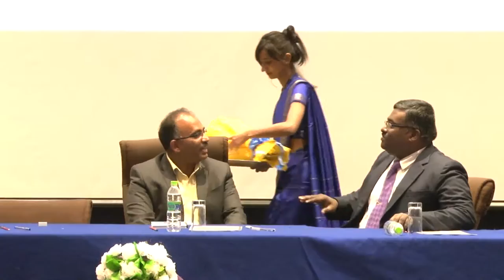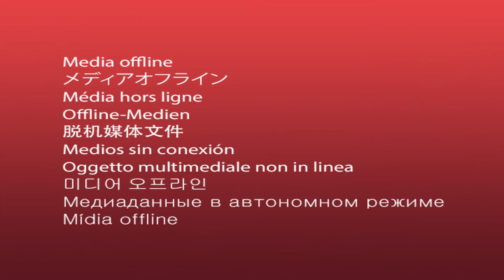Mr. Anish philip, AVP People Foundation, Mindtree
Mr. Anish philip, AVP People Foundation, Mindtree talking to student managers on LEARNING FROM CORPORATE LEADERS in BIMHRD National Business Convention 2016